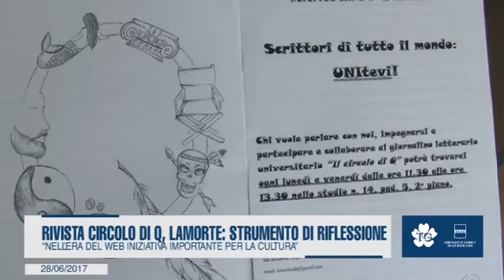RIVISTA CIRCOLO DI Q, LAMORTE: STRUMENTO DI RIFLESSIONE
“Nell’era del web iniziativa importante per la cultura”